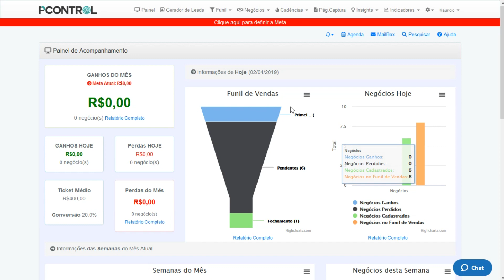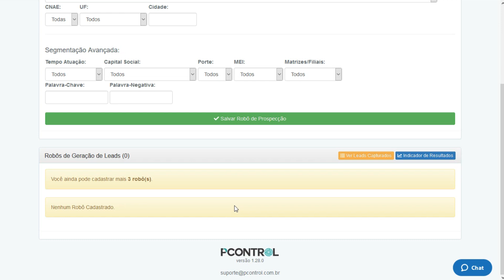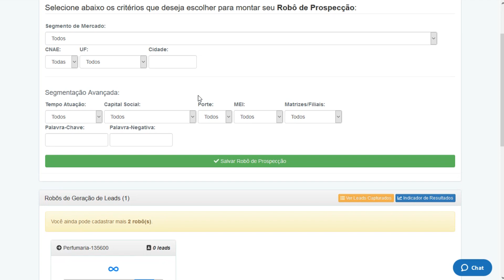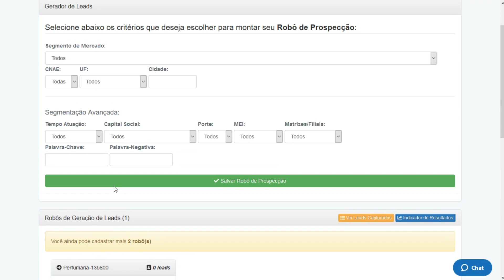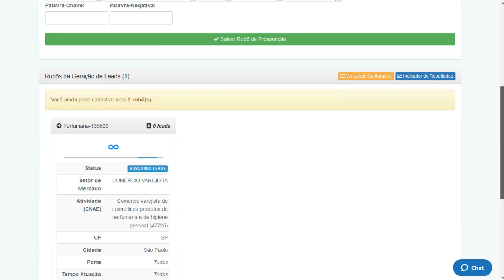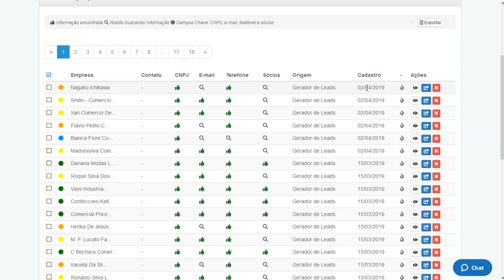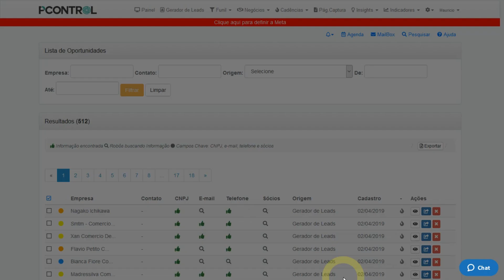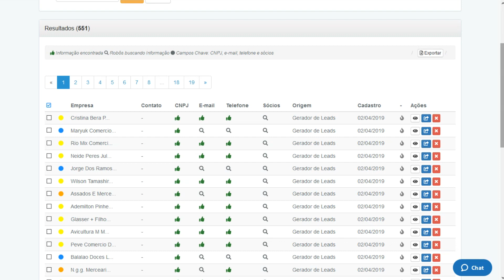Gerador de leads - Como funciona o Pcontrol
Fazer a prospecção de clientes é a receita para o sucesso de qualquer empresa. Tornar essa ação automática é hoje uma realidade com o Gerador de Leads do Pcontrol.

Neste vídeo vamos mostrar como funciona busca por novos contatos. Como configurar uma máquina de prospecção automática de contatos até a chegada dos primeiros leads.

O Pcontrol é uma plataforma de vendas e Marketing que faz a captação automática de clientes, inicia o relacionamento através de cadências automatizadas de e-mails e analisa cada ação entre vendedor e cliente com um funil de vendas inteligente.